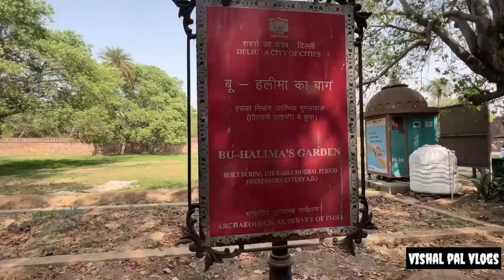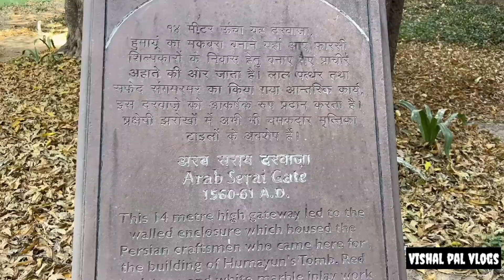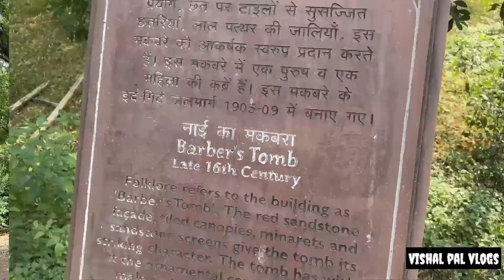आज पता चल ही गया 150 कब्रों का राज !! Humayun tomb !!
आज पता चल ही गया 150 कब्रों का राज !! Humayun tomb !! ‎@Vishal Pal Vlogs